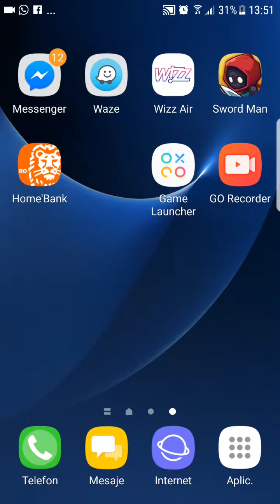Sword man episodul 7